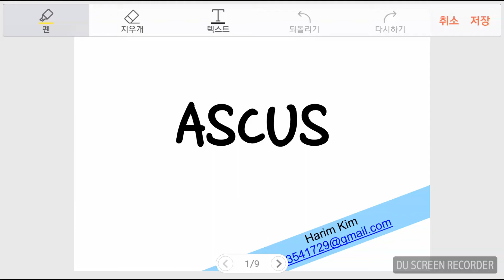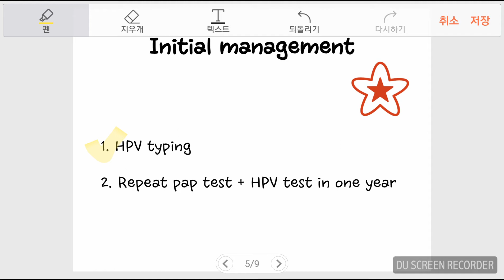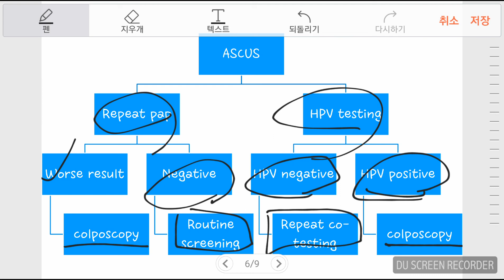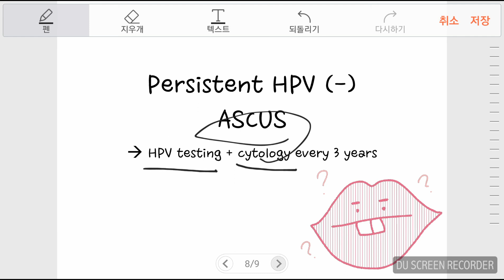[OBGY. 04] ASCUS : pap test interpretation and management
Lecture note shared